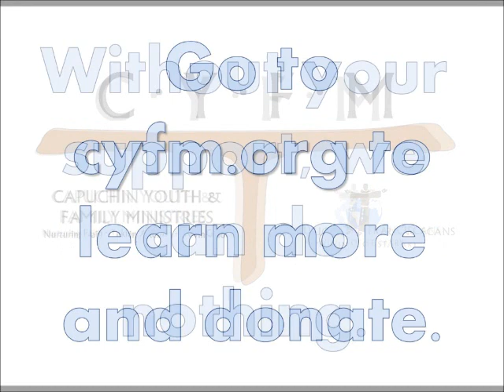Get Excited for CAM 2012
Capuchin Youth & Family Ministries is excited for CAM 2012!

But we need your help!

Watch this to learn why the Capuchin Appalachian Mission Community is so excited for CAM as they work on preparing for the mission.

for more details about what we do.

Or go here to donate and join the mission right now as a Companion in Service: